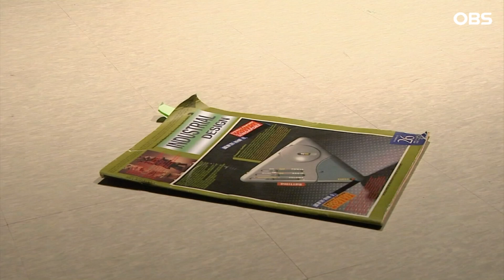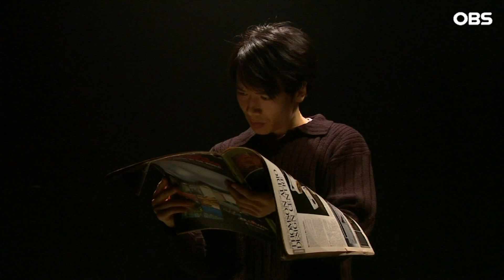[박명수가 만난 CEO] '넘사벽' 디자인회사 대표 학창시절…박명수가 부러워한 이유는?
[박명수가 만난 CEO]

-3회-
이 시대 최고의 CEO의 성공과 실패담을 듣는 리얼리티 토크쇼~